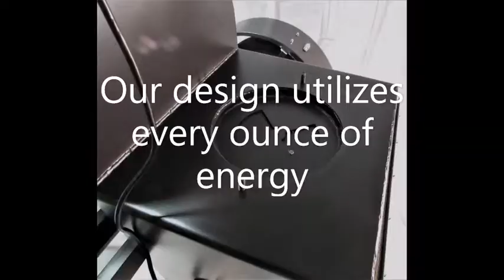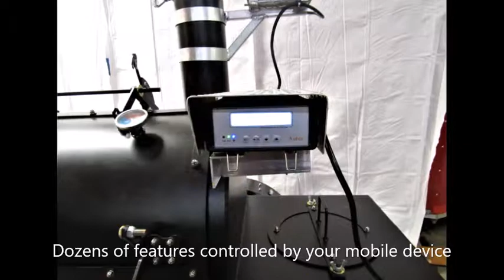The Tasso by Cajun Custom Cookers llc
This is our Wi-Fi controlled wood burning reverse flow BBQ smoker Computer designed and hand crafted to perfection. When only the best smokers in the world will do you need a Cajun Custom Cooker.